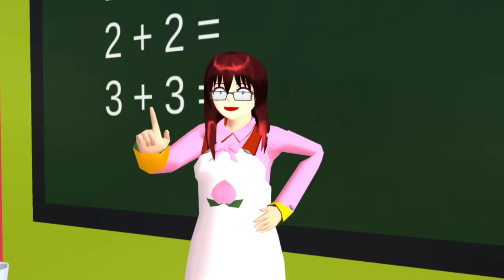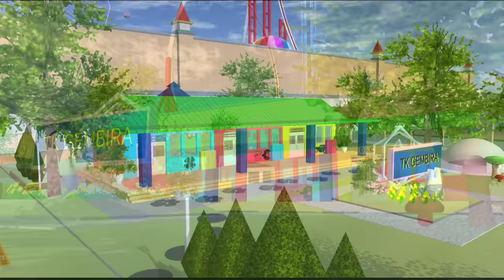CICI FAMILY [ TUGAS PRAKTEK BETERNAK BERUJUNG KACAU!! ] | SAKURA SCHOOL SIMULATOR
CICI IS BACKKK!!🥳🥳🎉🎊🎊
Maaf uploadnya agak lambat, soalnya pas ngedit juga sambil ngerjain tugas-tugas dari sekolah HUWAAA T_T

NAH! Di episode sebelum-sebelum nyaa, yaitu Masa Kecil Cici...disana kita sudah lihat betapa bandelnya si Cici itu yak wkwkwkkw🤣🤣🤣🤣
Tapi di video kali ini beda lagi, soalnya ini bukan mengarah ke keluarganya Cici, melainkan temen-temennya hehehe :D.

Di episode ini, Cici dan kawan-kawan diberikan tugas praktek beternak yang melibatkan temen-temennya juga niih. Jadi mereka harus pergi ke peternakan untuk menyelesaikan tugas mereka. Nah, gimana siih keseruan mereka saat beternak??😁😁
Hmmmm~🤔🤔 Pokoknya tonton aja deh videonya dijamin seruu pastii!!
ENJOYY~!!
Selamat menonton!!~
Thank Youuu~♥

Like a Dino Song